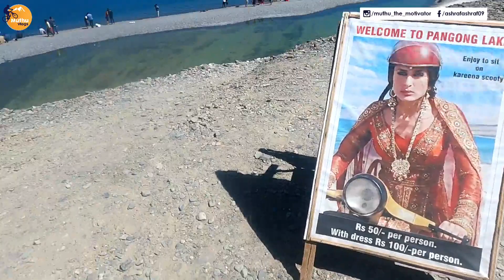cycling to pangong lake | muthu vlogs| kerala to Ladakh cycle ride | episode 47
In Ladakh, you never know what surprise nature has in store for you. Pangong Lake, situated at a height of almost 4,350m, is the world’s highest saltwater lake. Its water, which seems to be dyed in blue, stand in stark contrast to the arid mountains surrounding it. Extending to almost 160km, one-third of the Pangong Lake lies in India and the other two-thirds in China.
Pangong Lake, one of the most famous lakes in Leh Ladakh, derives its name from the Tibetan word, “Pangong Tso”, which means “high grassland lake”. You could spend hours in contemplation here, and still not have enough of its beauty. Pangong Lake is also known to change colors, appearing blue, green and red at different times. If you have decided to go on a trip to Ladakh anytime soon, don’t forget to visit the Pangong Lake. The beauty which awaits you there cannot be described in words. It has to be seen, felt and absorbed within yourself.